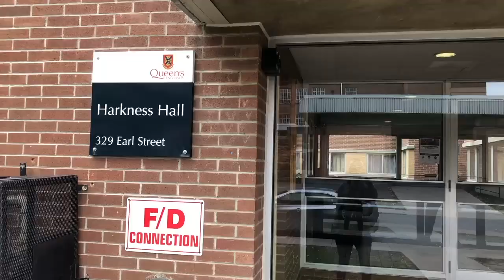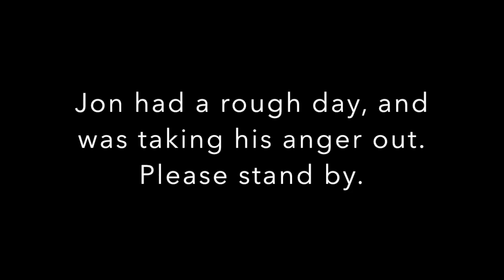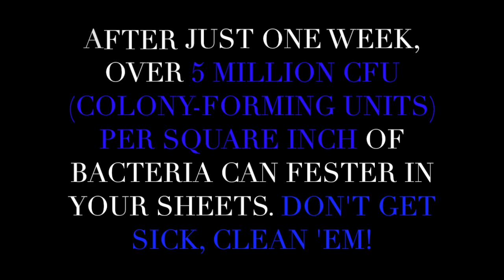Queen's Housing Life Blog Video 3: Cleanliness Around the House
SOme useful tips from Rob n' Jon about maintaining cleanliness around the house at Queen's. Our 3rd video to our Queen's Housing life blog, uploaded every Monday!